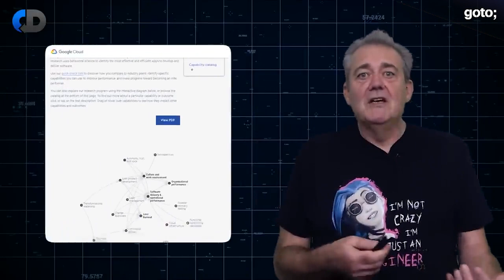Technical Stories Don't Work • Dave Farley • GOTO 2023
We’re so pleased to having teamed up with Dave Farley, author of “Continuous Delivery” and frequent GOTO Conferences speaker, for a monthly video series featuring ideas about continuous delivery, DevOps, test-driven development, BDD, software engineering and software development in general.

Find plenty more from Dave on his  @ModernSoftwareEngineeringYT  channel.

ABSTRACT
How do you organise the technical parts of your work? Do you create Technical Stories or Technical User Stories alongside your User Stories? If so, we think that you are probably storing up some problems.

In this episode, Dave Farley, author of Continuous Delivery and Modern Software Engineering, talks about what are technical stories, and the use of technical stories vs user stories and describes why he thinks that technical stories don’t work as a useful means of talking about, and planning our work. In software development how we plan, organise and prioritise our work has a big impact on its quality, this episode explores why that is the case, and how to do a better job.